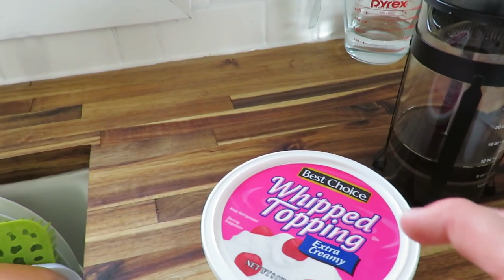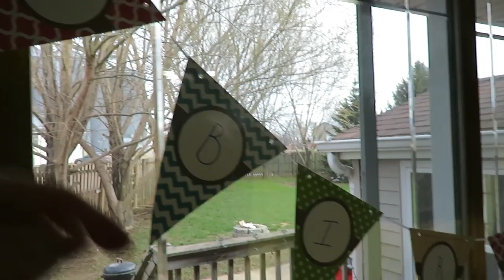Daughter's 1st Birthday🎂 | It's finally garden time! | DITL collab with Maranda Christine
Hello everyone!
Today I am sharing a special DITL as it is my daughter's first birthday!  It is a different time of celebrating in the times we are in, but it is still a fun day.  The day also includes teaching and some outside time as it is almost time to start gardening.  This is also a collab with Miranda Christine so go check out her video!

About me:
I am a small town music teacher who enjoys all things simple and thrifted living, motherhood and homemaking!  My family consists of a wonderful husband, Blaze, and little baby girl and our dog, Maggie.  I enjoy sharing my simple life with all of you and glorifying the Lord in the process.

200 East Park Ave.